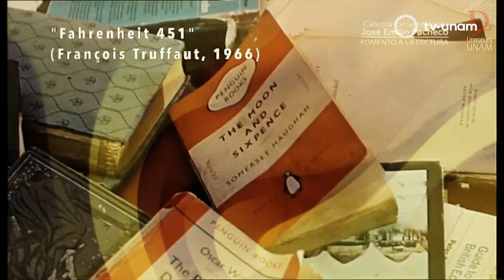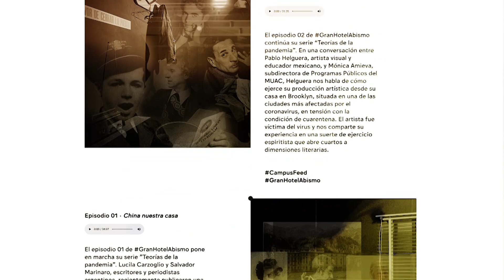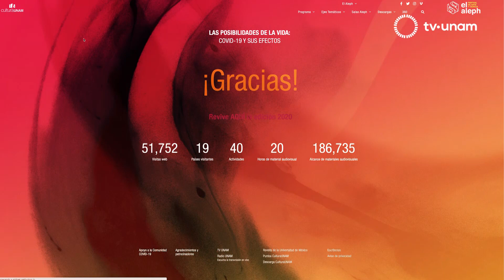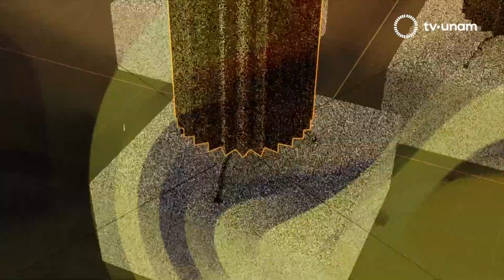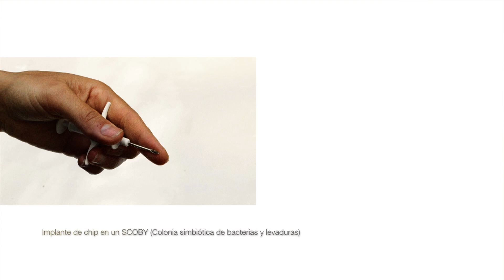Gracias Festival Aleph 2020